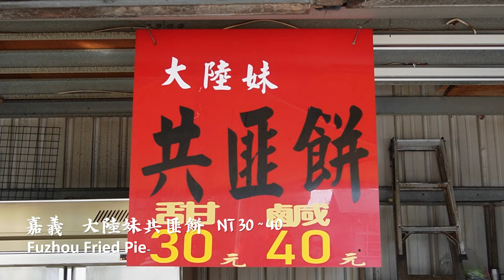共匪餅是什麼？讓你看看他的 『製程』分享 - Making Fried Egg Bread / Fried Peanut Bread - Street food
嘉義飄香30年！共匪餅 『製程全公開』 - Making Fried Egg Bread / Fried Peanut Bread - Street food※若您喜歡這類影片！歡迎【訂閱】(//●⁰౪⁰●)//

🔵店家資訊
店家：大陸妹共匪餅
地址：嘉義市西區文化路1號

※이 채널은 대만 특산품을 소개합니다. 구독 및 추적을 환영합니다.
※このチャンネルは台湾の特産品を紹介しています。登録と追跡を歓迎します
本頻道是為了廣大喜愛美食的朋友創立
若喜歡這部影片歡迎留言跟我們分享你的想法：)

Taiwan Yummy台灣食旅系列集：
拍攝工具⬇︎
相機：Sony ZV-E10
麥克風：RODE VideoMicro 指向性麥克風
剪輯工具⬇︎
Adobe Premiere Pro